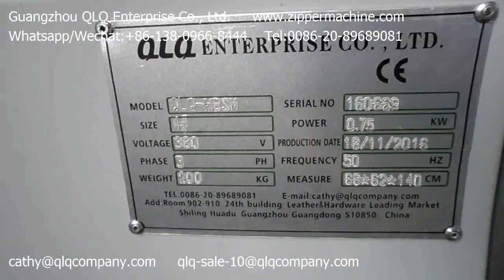Metal Zipper "H" Bottom Stop Machine QLQ-HBSM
For getting more detailed information, please contact our manager Mrs. Cathy Li.